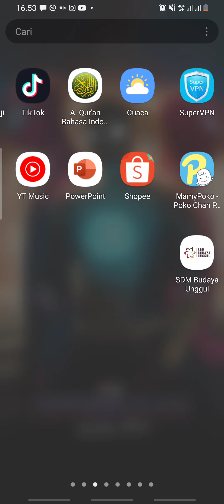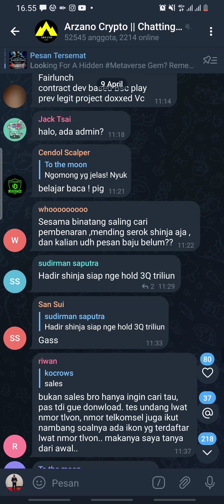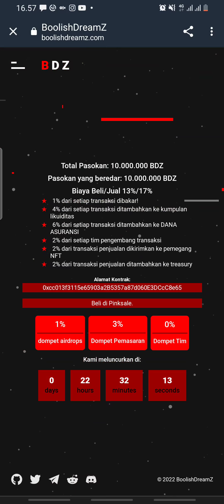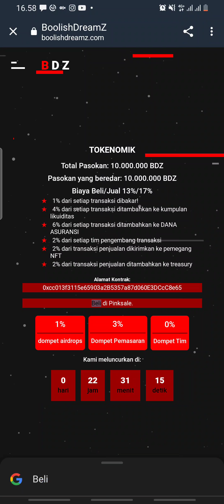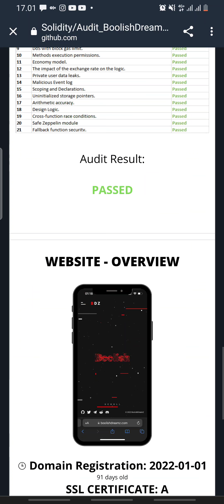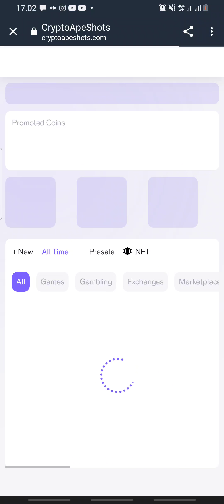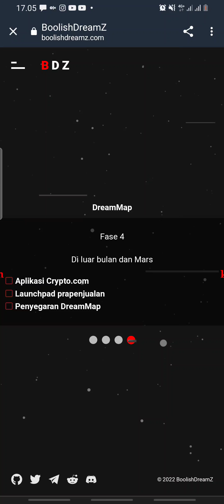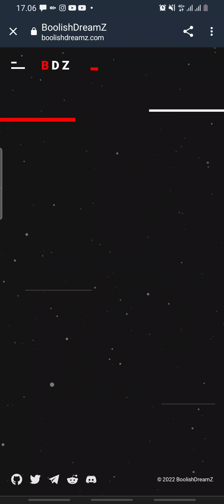GILA, APY NYA TUMPAH2 SAMPAI 825.922%‼️ MODAL $1 JADI $800 DOLLAR - BDZ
BoolishDreamZ itu adalah token tata kelola platform CryptoApeShots all-in-one dan proyek berbasis komunitas di BSC! Kepemilikan akan dibatalkan saat peluncuran adil berakhir dan likuiditas akan dikunci SELAMANYA.

Juga merupakan protokol AUTO-STAKE/COMPOUND berkelanjutan tertinggi dan tercepat di Defi.

BDZ memberi penghargaan kepada pemegang dengan APY tetap berkelanjutan sebesar 825,992,73% peracikan SETIAP 3 DETIK.

(Ini adalah batas teoretis dalam BSC) Misalnya :

Investasi sebesar $1000 BDZ menghasilkan $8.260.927,34 $BDZ hanya dalam 12 bulan.

Penghasilan dihitung dalam skenario di mana $BDZ menopang hadiah rebase selama 365 hari.

0xcc013f3115e65903a2b5357a87d060e3dccc8e65

CoinMarketCap Ⓜ️ :
Coming Soon

CoinGecko 🦎 :
Coming Soon